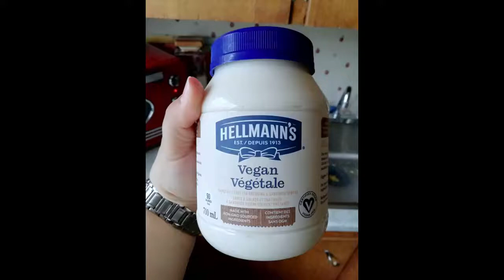Helman's Vegan Mayo First Impressions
I found vegan mayo!
This Video is not Sponsored, I am just excited I found this.